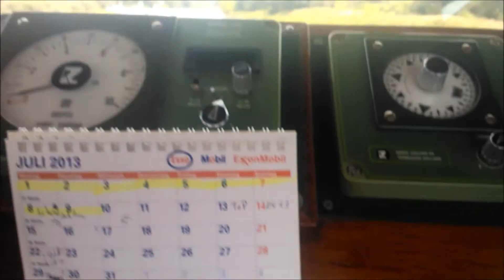M/S Otrate unterwegs in Wettin Saale zu Berg